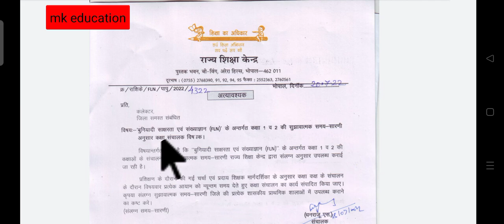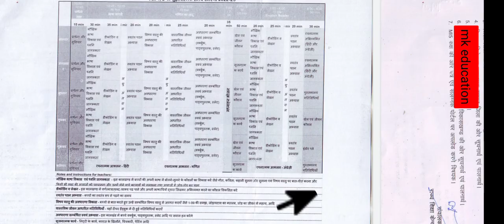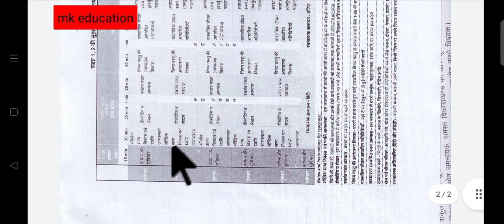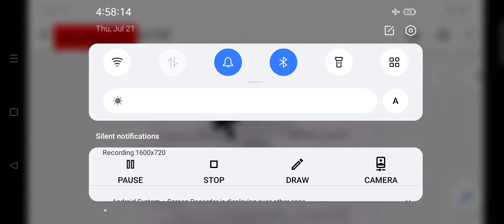प्राथमिक विद्यालय_ कक्षा 1 वा 2 के बच्चों को इस समय सारणी के अनुसार पढ़ाना होगा समय सारणी हुई जारी।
कक्षा 1 व 2 का टाइम टेबल,दक्षता उन्नयन का टाइम टेबल,एटग्रेट का टाइम टेबल,मिशन अंकुर का टाइम टेबल,1 से 8 का ।वार्षिक टाइम टेबल घोषित।,सत्र 2022-23 का टाइम टेबल,कक्षा 11वीं में नवोदय विद्यालय प्रवेश परीक्षा,शिक्षण योजना कक्षा 6,शिक्षण योजना कक्षा 1,शिक्षण योजना कक्षा 4,शिक्षण योजना कक्षा 5,वार्षिक परीक्षा हेतु मूल्यांकन वर्कशीट कक्षा 1-2,बच्चों का सूझाआत्मक टाइम टेबल देखें,time table 2022 class 1-8 ।मप्र में कक्षा 1 से 8 का ।वार्षिक टाइम टेबल घोषित।